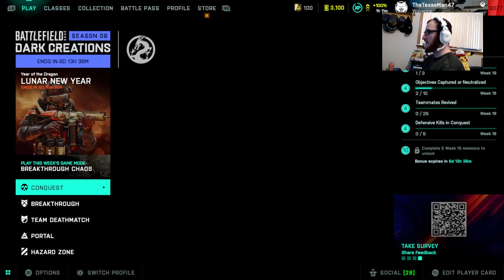Game Still Alive? (Battlefield 2042 Season 6)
Make sure to be a subscirber to not miss out on future videos!